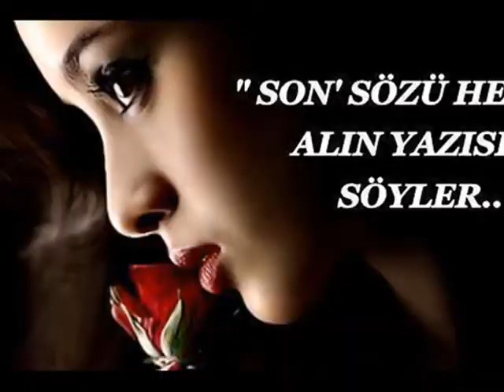SABRET YİGİDİM, ASLANIM BU GÜNLERDE GEÇECEK 5.5. 2013....VOLKAN